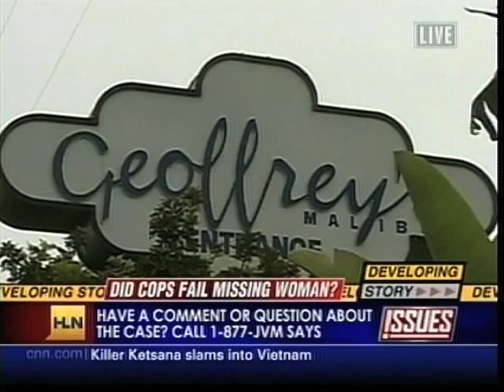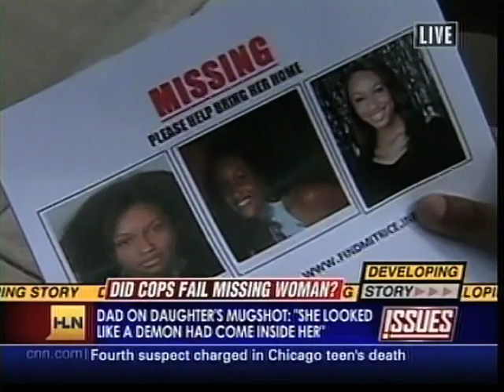Robin F. Bond on HLN - "Mitrice Richardson Missing" (2010)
Robin F. Bond, Esq. joins a panel of experts in a heated discussion of the reasons and ethics involved in the sudden disappearance of 24-year old Mitrice Richardson.